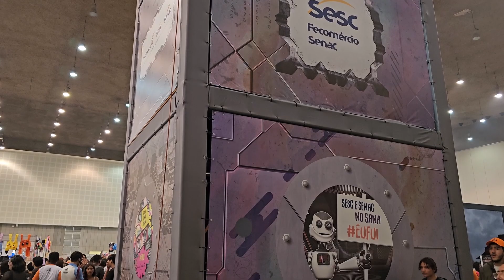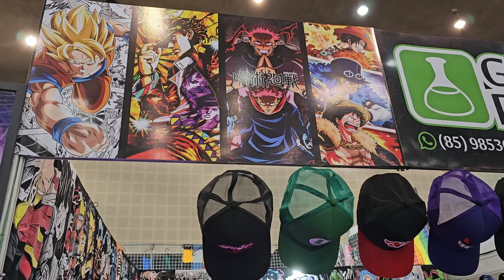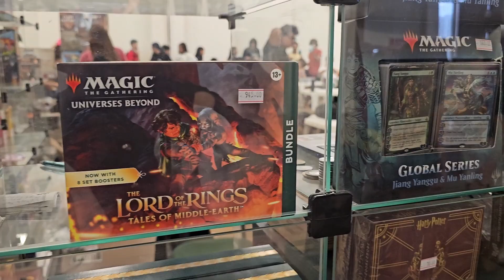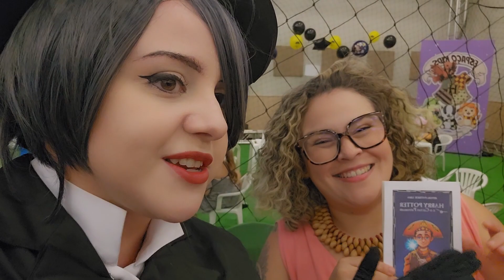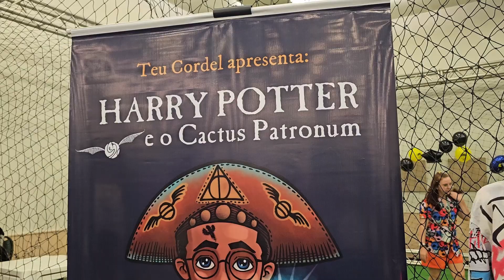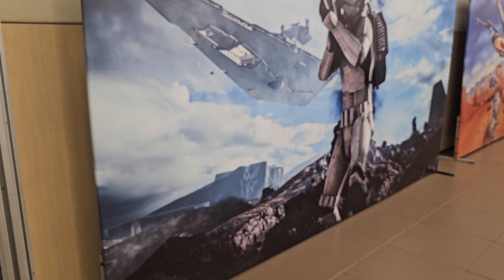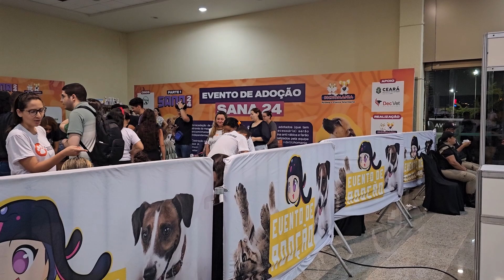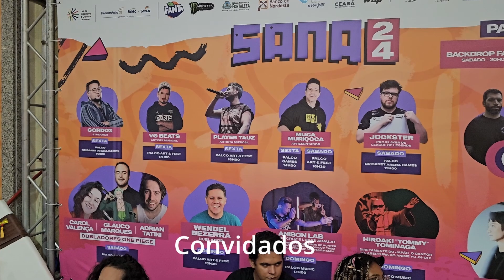[SANA fest 2024] DESCONSTRUINDO UM EVENTO DE ANIME! Fui de Ciel, conheci o Gordox, mangás novos!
Bora do primeiro evento de animes do ano e meu novo cosplay: Cieeeelll
Conheci a Amora Book, entrevistei cosplays lindos, conheci o Gordox, Comprei umas coisinhas e muito mais!! Vem comigo pro SANA fest 2024!
QUER COMPRAR MANGÁS??